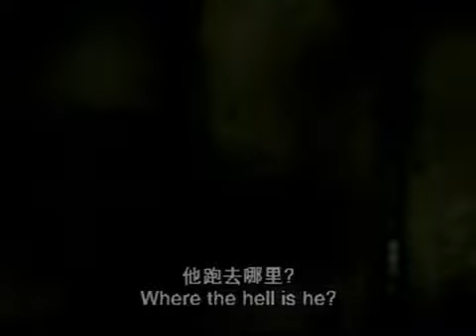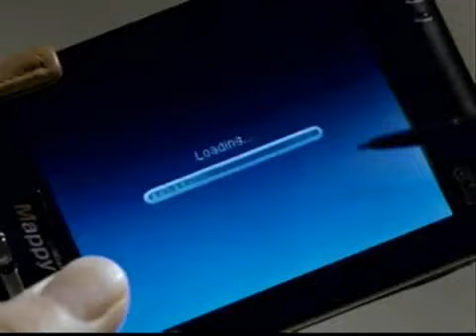Arang Parte (3/10) Sub Eng